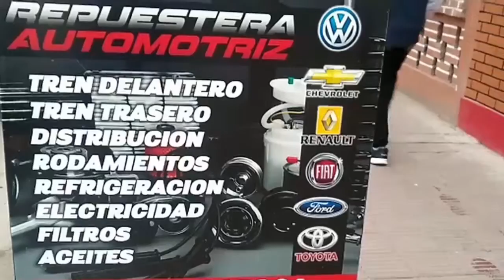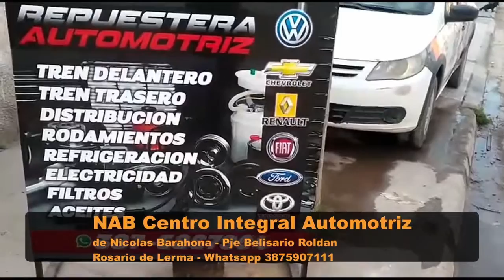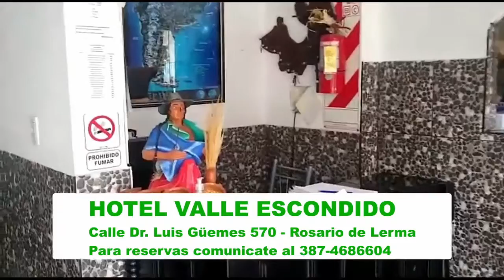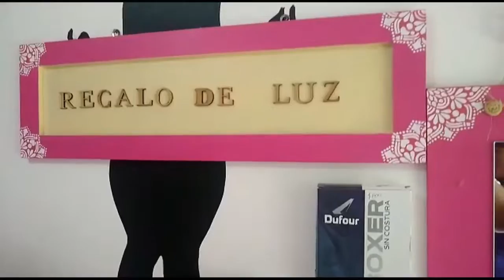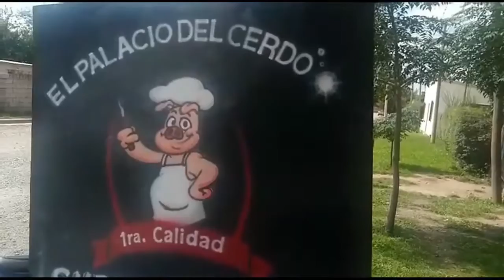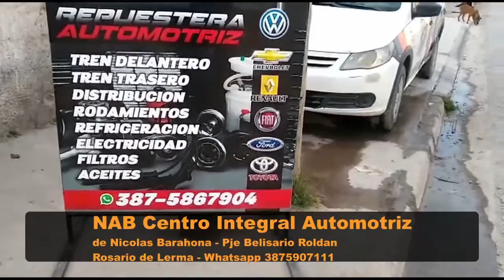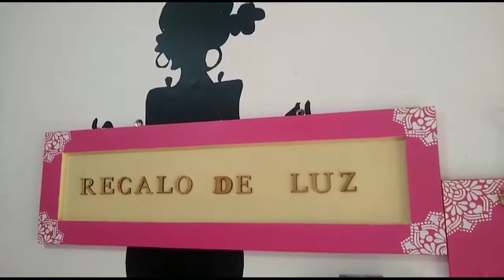La noche del Jenga: Duelo - Nati Guerra vs Majo Viscarra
Conducción: Gustavo Herrera